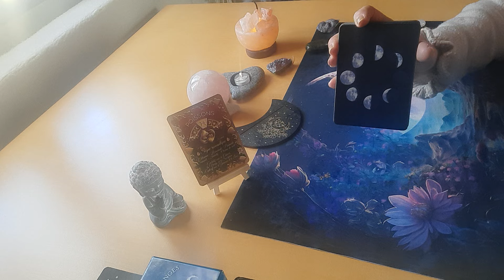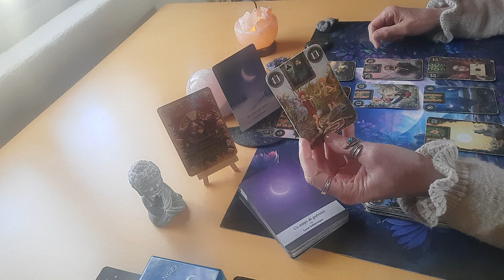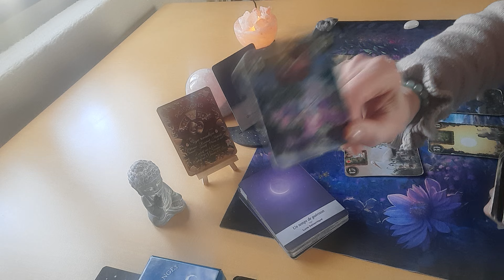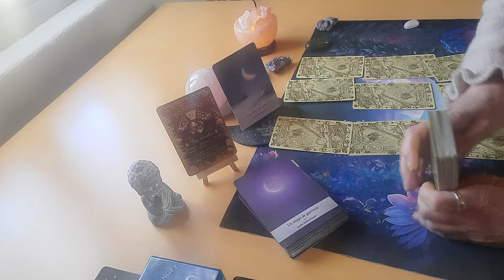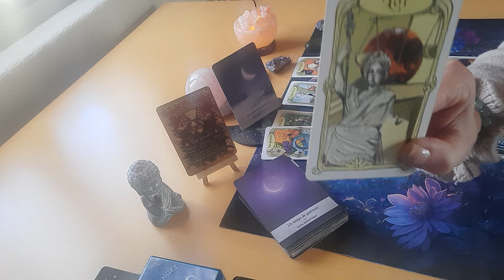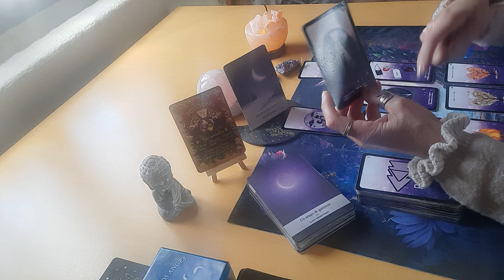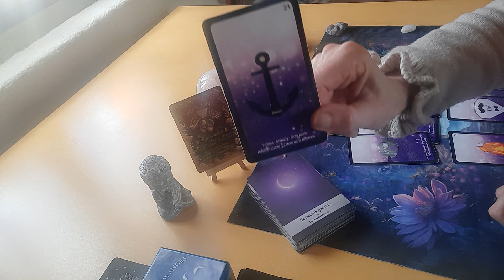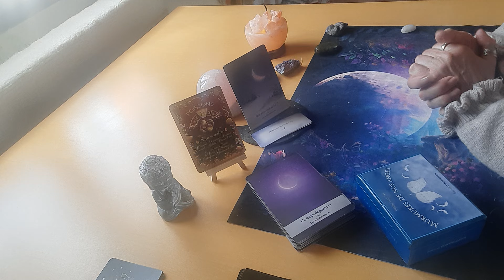POISSONS ♓️ DU 26/02 AU 3/03/2024 : nouveau départ grâce à des nouvelles positives